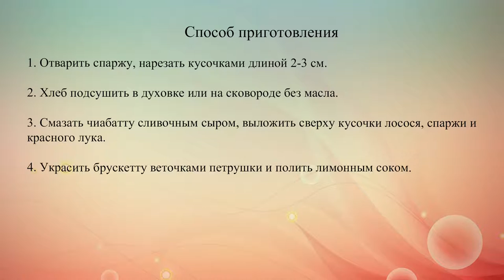Брускетта с лососем и спаржей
Итальянская брускетта из черного хлеба с лососем, сливочным сыром, луком и спаржей.